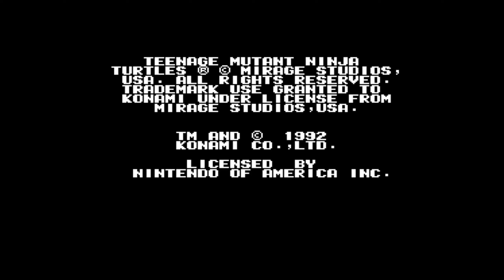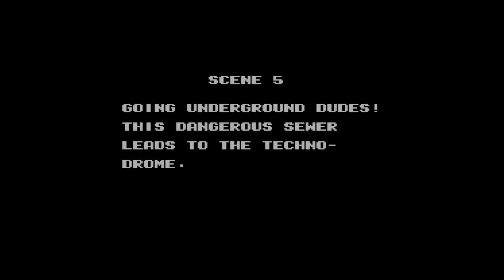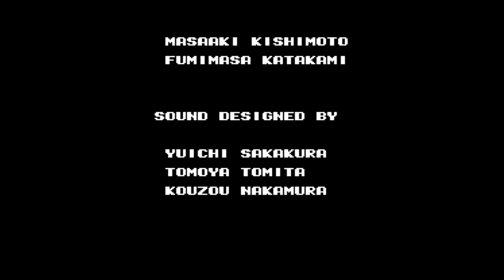MiSTer FPGA / Teenage Mutant Ninja Turtles III: The Manhattan Project / Nes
Playthrough of TMNT III: The Manhattan Project on MiSTer's Nes core. Using Kitrinx color palette. This is a hack version of the game that has a menu option before playing.